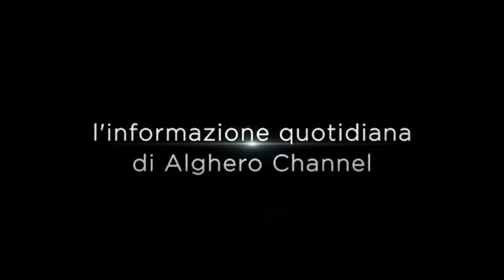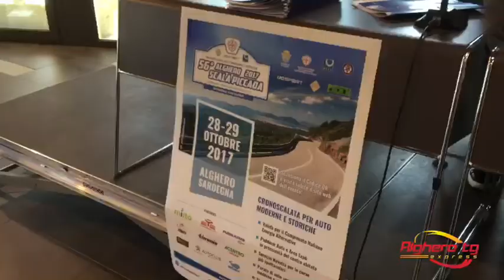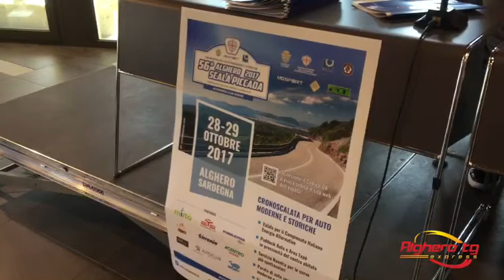Alghero tg express 24 ottobre 2017